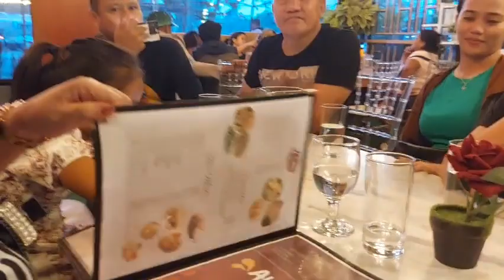REYCHELLE NAG KITA NG MGA KAIBIGAN SA DINNER